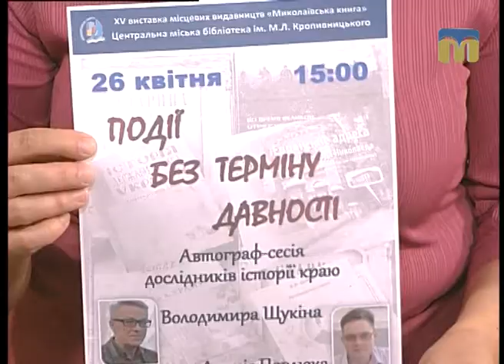Новий день. Автограф-сесія дослідників історії краю В. Щукіна і А. Павлюка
26 квітня в Центральній бібліотеці ім. М. Л. Кропивницького ЦБС для дорослих м. Миколаєва в рамках XV виставки місцевих видавництв «Миколаївська книга» відбудеться автограф-сесія дослідників історії краю В. Щукіна і А. Павлюка “Події без терміну давності”. Подробиці знає головний бібліотекар читального залу Центральної міської бібліотеки імені М. Кропивницького Ірина Загреба.